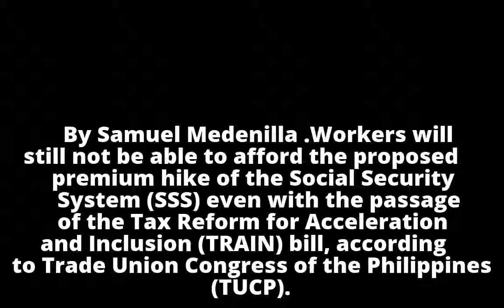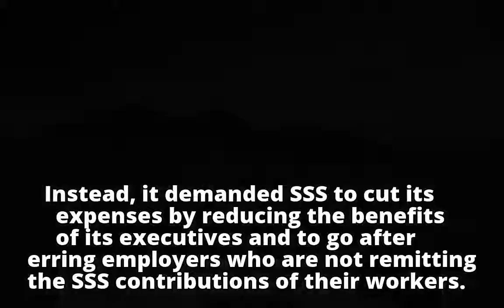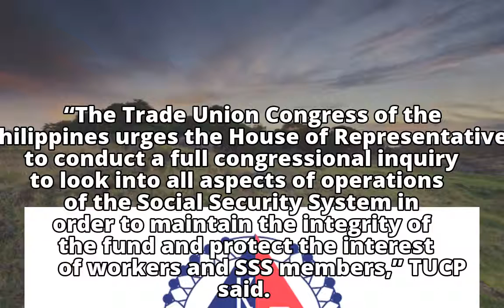Gains from TRAIN tax exemptions will be lost on payment of other taxes — TUCP